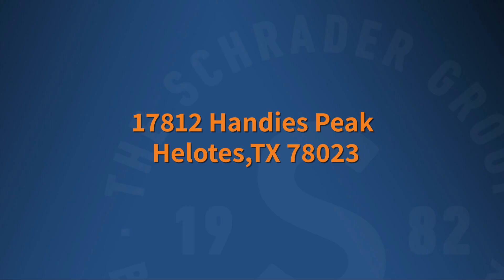17812 Handies Peak, Helotes, TX 78023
This beautiful one-story, four-bedroom home seamlessly combines modern comfort with country charm. As you enter, you're welcomed by an open floor plan that connects the living room and kitchen, creating a spacious and airy environment perfect for gatherings and family time. The kitchen features a large island, sleek built-in stainless steel appliances, and elegant granite countertops, providing both style and functionality. The bedrooms are designed with tranquility in mind, offering generous natural light and ample space. The master bedroom is particularly impressive, with its expansive size and a cozy nook in the corner that can serve as a reading area or workspace. The en suite master bath boasts a luxurious double vanity, and a separate shower and tub combination for ultimate relaxation. Step outside to enjoy the covered patio, equipped with a built-in outdoor kitchen complete with a sink, grill, and storage-ideal for dining and entertaining. Further back in the yard, you'll find a charming gazebo that provides a serene setting for relaxation or hosting guests. This home offers a perfect blend of indoor and outdoor living, making it a true haven for comfort and enjoyment. The neighborhood is surrounded by beautiful trees and is in close proximity to walking and jogging trails as well as only 10 minutes from Bandera and 1604 which is a great shopping area.

The Schrader Group of San Antonio is one of the Top Real Estate teams and the name to look for when trying to buy or sell a home in San Antonio or any of the surrounding areas. With more than 42 years of experience, we can handle every need you may come across, from selling your home, buying your home, or purchasing a new build.